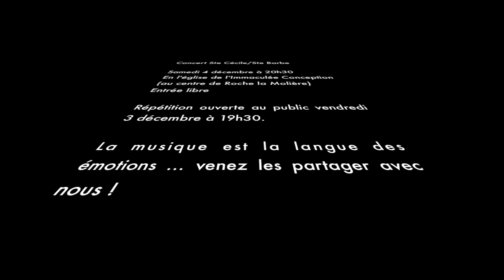Concert Ste Cécile/Ste Barbe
Samedi 4 décembre à 20h30 avec sing to swing, le choeur, karibu, les z'ados et le philharmonique de Roche la Molière
En l'église de l'Immaculée Conception.
direction d'orchestre Hervé Freycenon
direction du choeur Clotilde Vacher
Au centre de Roche la Molière.

Répétition ouverte au public le 3 décembre à 19h30